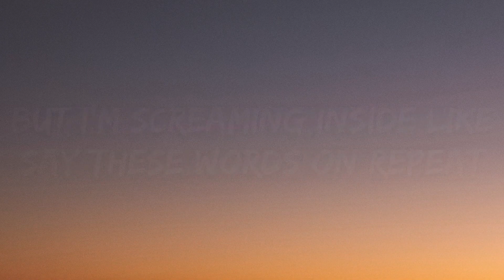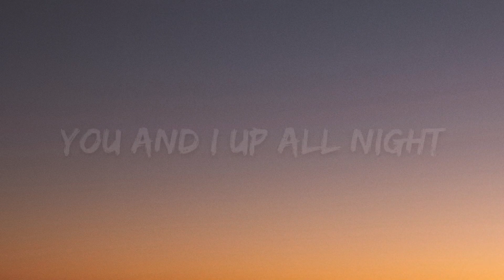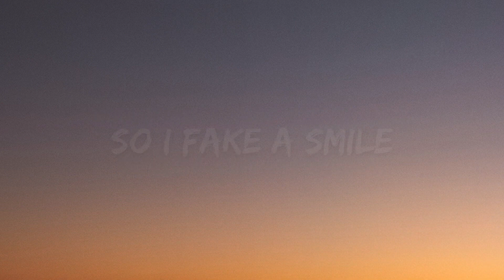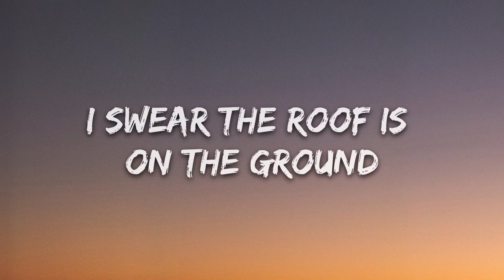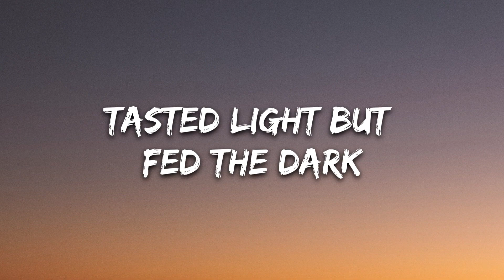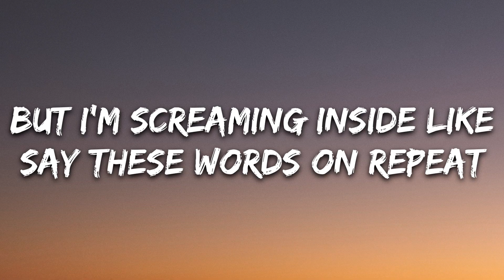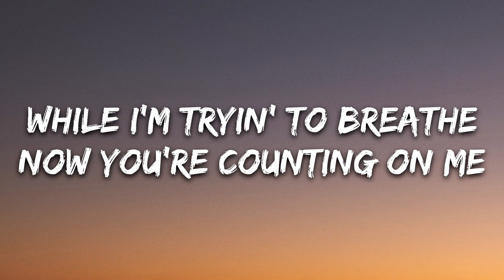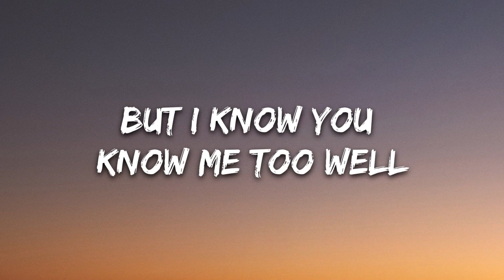Alan Walker x salem ilese - Fake A Smile (Lyrics) 🎵1 Hour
1 Hour Loop of "Fake A Smile" by Alan Walker x salem ilese. Hope you enjoy :))

🎧 Alan Walker x salem ilese - Fake A Smile (Lyrics)

🎤 Lyrics: Alan Walker x salem ilese - Fake A Smile

[Pre-Chorus]
But I'm screaming inside like (Oh)
Say these words on repeat
While I'm tryin' to breathe